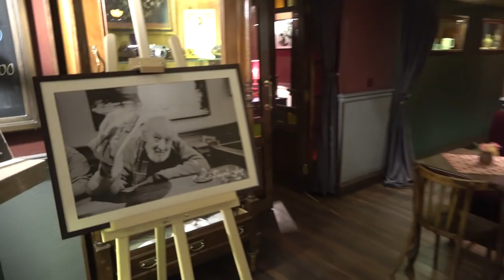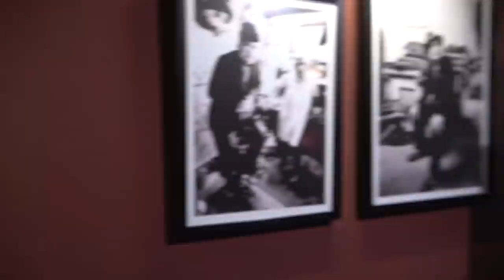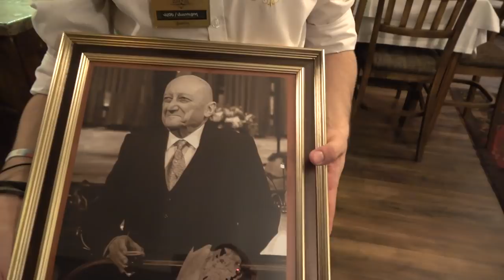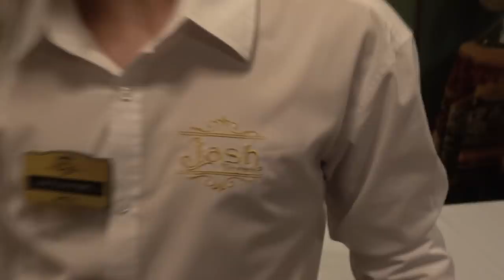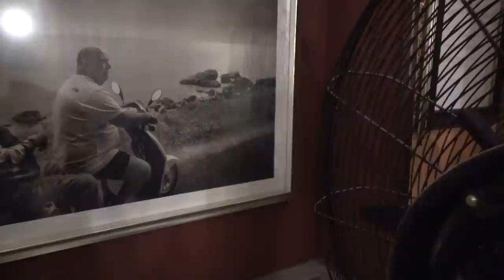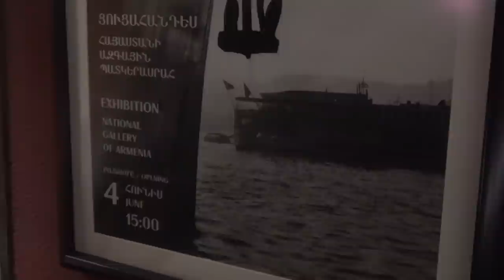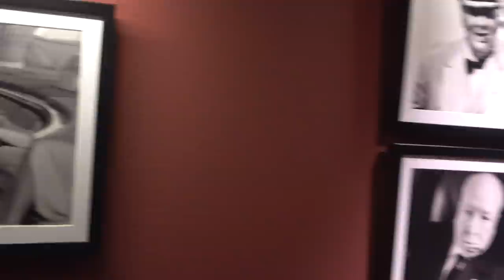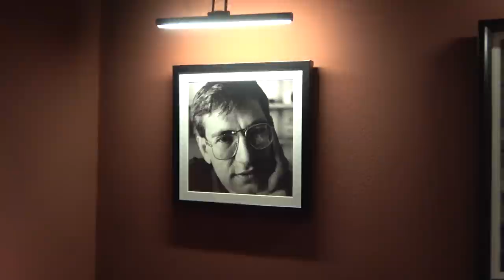Yerevan, 13.07.21, Tu, Komitas-Zeytun, Mer Bak, Andzrev, Jashak restoran.